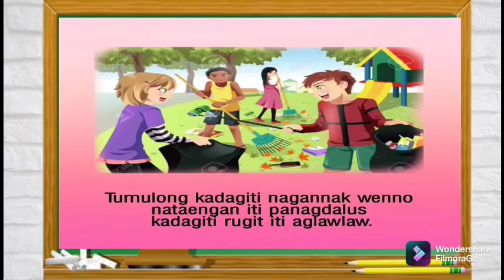Dagiti Simple a Wagas ti Panangaywan iti Aglawlaw (Iloko Version)